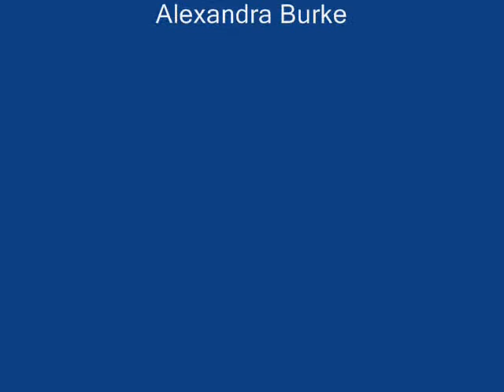Hallelujah 2008 piano acoustic. Alexandra Burke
Edit, please help support me and my channel, as you may know I only receive £0.0035p per view and nothing at all if you don’t click on an advert, please, if you like this video and would be able to support me with any amount of money at all as a small tip i would be so grateful.
If you are able to make a tip then you can also leave a message if you choose so I know which videos are helping you,  this will help me to concentrate more on those types of videos,

Here is a tune re-released by the Xfactor 2008 Winner Aleaxandra Burke, her performance of the song after been told she had just won the X Factor was amazing, She was overwhelmed with joy and had streams of tears rolling down her face, unable to speak to Dermott or Cheryl her voice appeared to have gone but she was told to sing the song one more time and had the mic put in her hand, the camera's zoomed in on her face and I thought it was all over, then the music started and she amazed me, what a performance,
I hope you like my piece, Its not fancy, just a simple piano sound with strings, Maybe you can sing along with it, Thanks Anyway, regards Bren